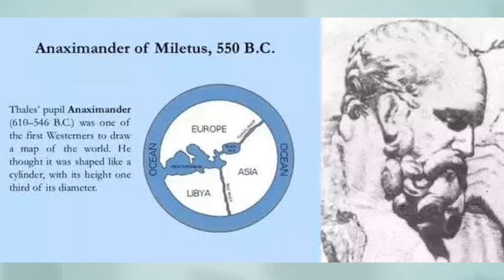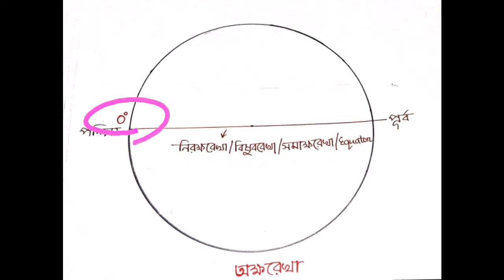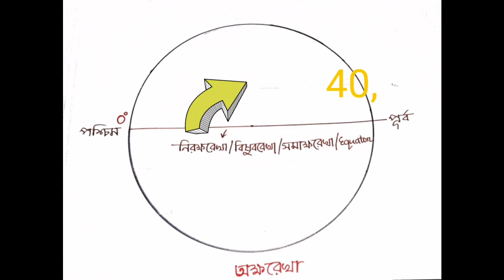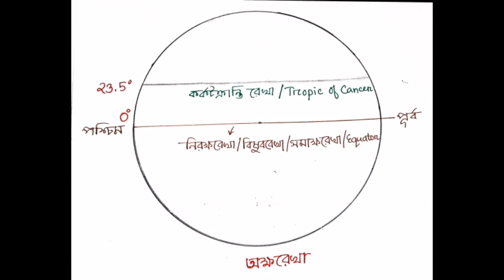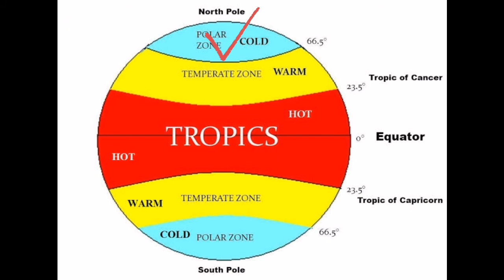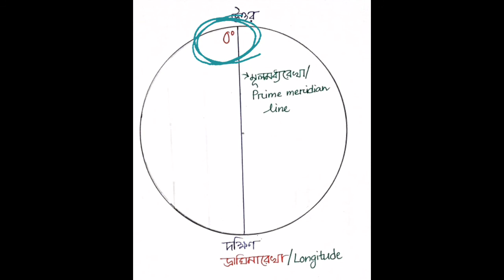বিশ্ব মানচিত্র Part-1|| সাধারণ জ্ঞান(GK)|| Admission test, BCS, other competitive exams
photos collected from google. 😊

★★★ বিশ্ব মানচিত্রের ধারণা-২ঃ